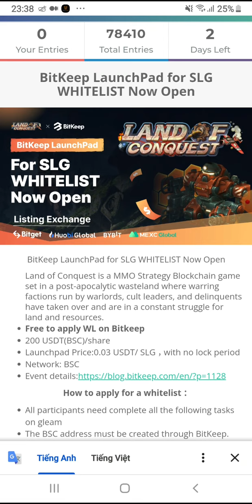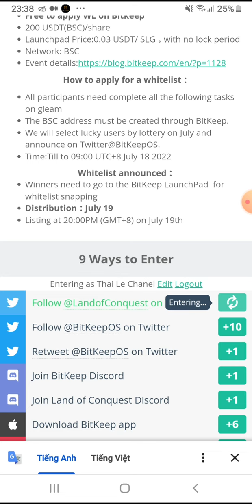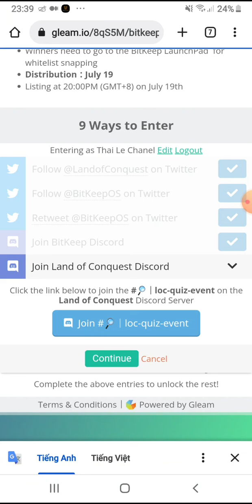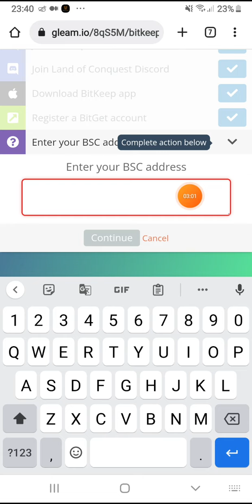Hướng dẫn tranh suất whitelist IDO mua 200$ token SLG dự án LauchPad Bybit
🚘 Hoàn thành các nhiệm vụ mạng xã hội và khai báo địa chỉ ví BSC (ETH) từ ví Bitkeep

🎫 Người trúng WL sẽ được công bố sau 08:00 ngày18/07/2022 tại đây